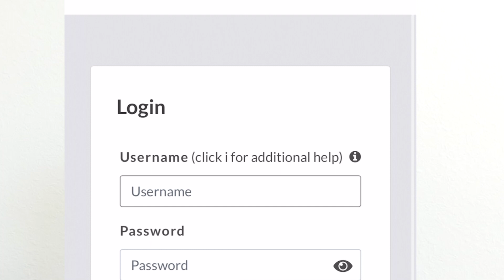Clozapine (Clozaril): effective (yet rarely used) for Schizophrenia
One of the most effective yet unprescribed antipsychotic medications. A 2nd generation antipsychotic. Watch the video to find out more!

0:00 Intro about Clozapine
1:20 Blood work to monitor for agranulocytosis
2:13 Other side effects of Clozapine
2:51 Pros and cons of Clozapine
3:07 Clozapine REMS website
3:23 Requires compliance
4:05 Dosing